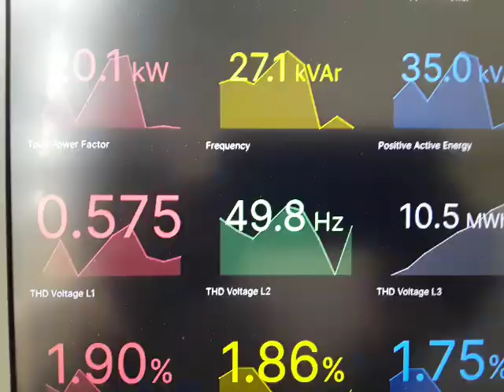Computer System to Monitor and Log "Three Phase Electrical Energy Parameters" using Circutor CVM-C4